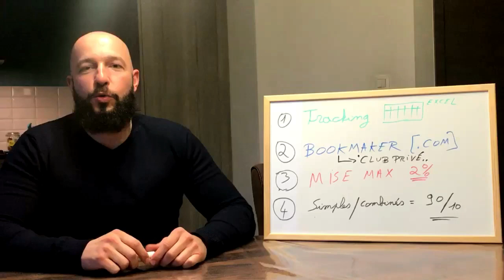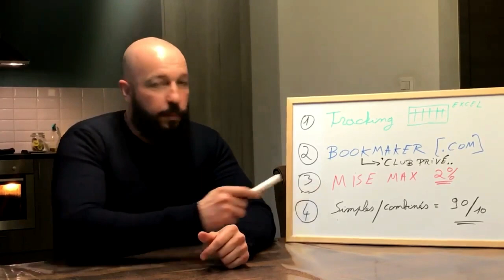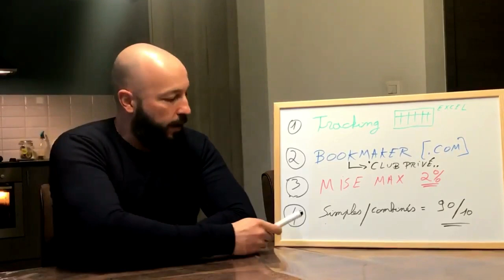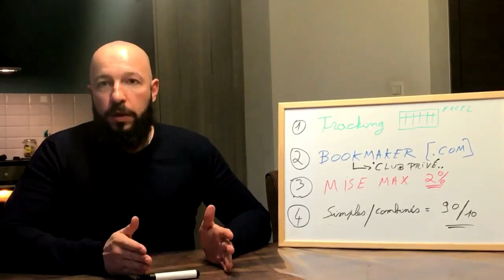4 actions rapides à prendre pour améliorer tes paris sportifs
Pour être honnête, on ne devient pas un parieur gagnant ou pro du jour au lendemain. Cependant, il y a de grosses erreurs classiques qui peuvent être corrigées rapidement et qui amélioreront vos résultats directement. "Si tu veux faire partie des 3%, ne fais pas comme les 97%".

BONUS GRATUITS